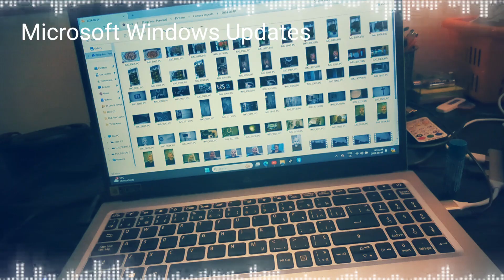Microsoft OneDrive Hijacked my Laptop and Now wants me to Upgrade for more Space (criminal)